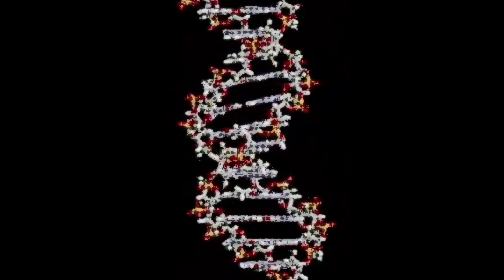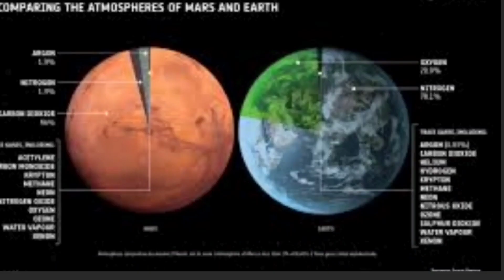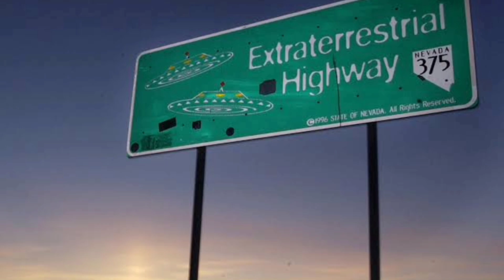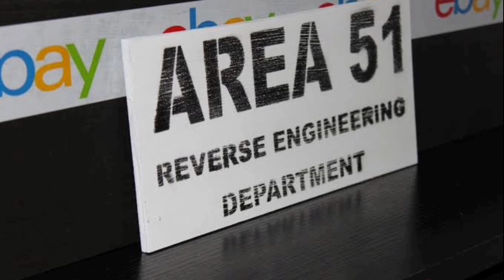Do Aliens exist? What are the Possibilities ? how do we know if they exist ? explained in telugu.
hye guys today we are going to discuss about the existence of ALIENS
the universe is soo huge that probably life should be some where or it is too far away to reach us.
soo we are gonna investigate some basic points regarding the SPACE, MARS, ASTEROIDS,
HIGHLIGHT in this video is the kid who came from the mars.
 To know the amazing info like this watch the video till the  end.

you can download the music from the above link